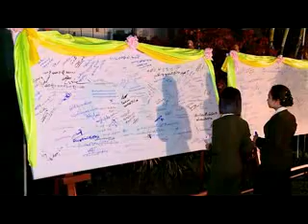ရန္ကုန္ျမင္ကြင္းက်ယ္ (၂၂- ၄ -၂၀၁၆)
(၂၁)ႏွစ္ေျမာက္ ျမ၀တီရုပ္ျမင္သံၾကား ႏွစ္ပတ္လည္ေန႔ႏွင့္ ဆုခ်ီးျမႇင့္ပြဲအခမ္းအနား